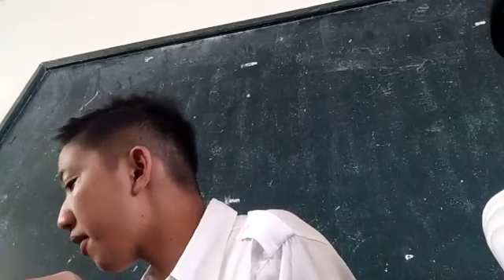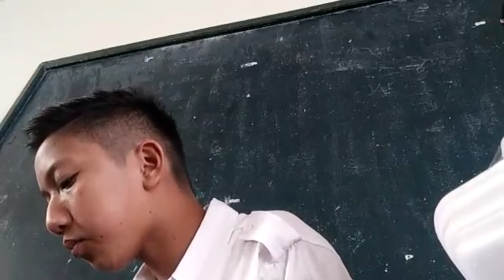VLOG #1 CHRISTMAS PARTY 2K17 ANG SAYA